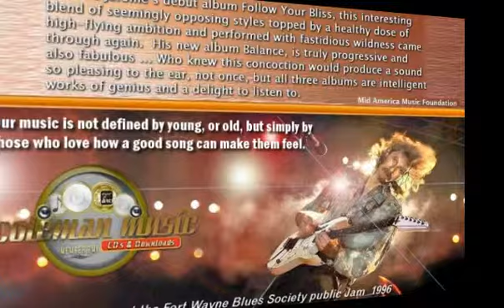Spring Fever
Love is in the air, or maybe lust. Spring Fever gets us all.